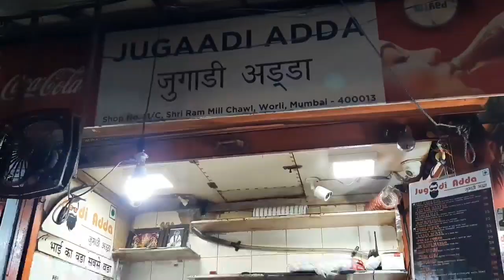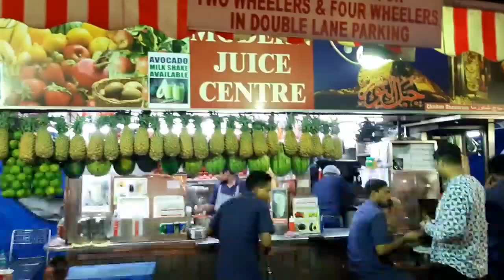MUMBAI KA SABSE FAMOUS VIP VADA PAV OR CHICKEN SHAWARMA || Indian Street Food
In This Video, I had shown Mumbai Famous Vada Pav Place and Chicken Shawarma Place, as Both this dish are Famous in Mumbai. Hope You Guy's Enjoyed Watching this Video.

Milte hai agli Video mai